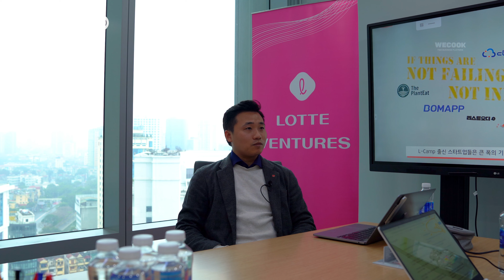Writing the success story of LOTTE in Vietnam - LOTTE Ventures local VC Huy Pham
Writing the success story of LOTTE in Vietnam.
'LOTTE Ventures local VC, Managing Director Huy Pham' episode.

00:00 Intro
00:30 Self Introduce
00:54 How did you join Lotte Ventures?
01:23 What is different about Lotte Ventures?
02:22 systems or support programs
04:07 What kind space ‘workflex’ is?
05:01 exchange program between Viet. & Kor.
05:22 a field you want to work with?
06:03 LOTTE Ventures Investment growing
06:18 How Kor.&Viet. Startup coexist and grow?
07:34 Vietnamese Local Fund
08:19 Direction of Vietnamese startup ecosystem
09:59 one of the fastest growing markets, Vietnam.